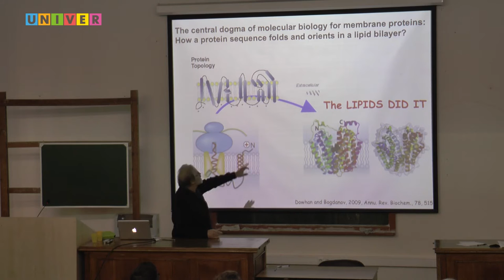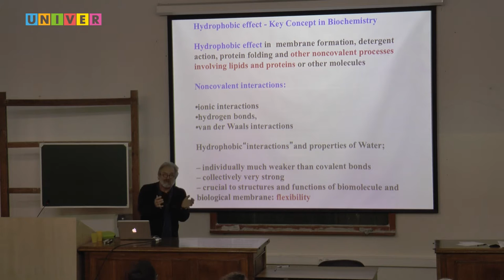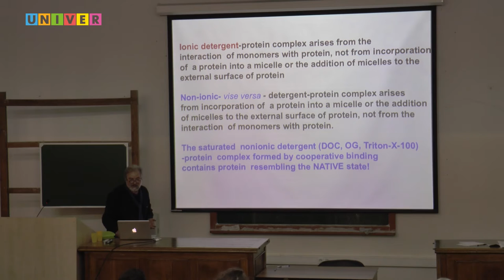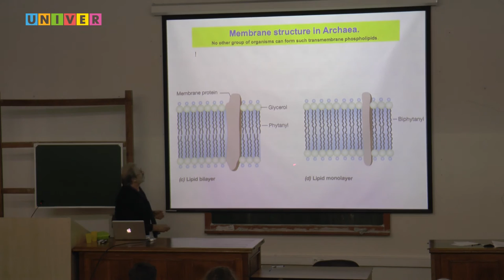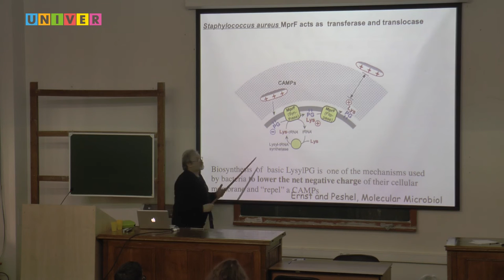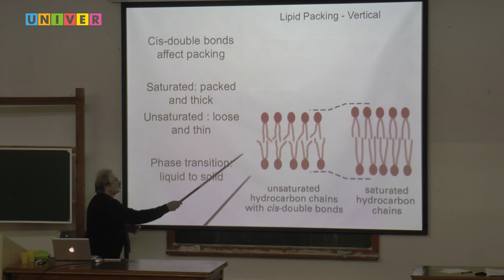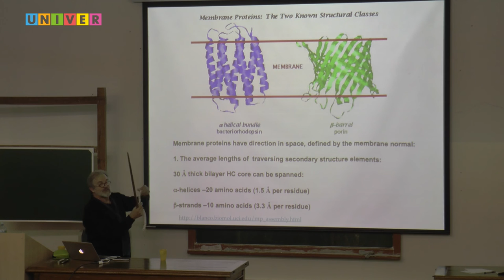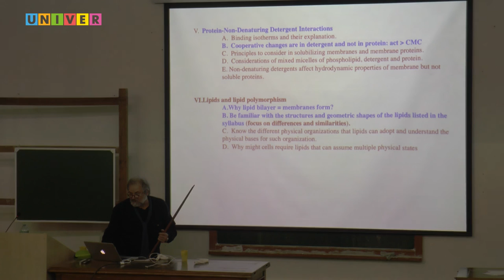Структура и функции биологических мембран. Лекция Михаила Богданова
Лекция заведующего лабораторией биохимии липидов, доцента кафедры биохимии и молекулярной биологии Центра наук о здоровье Университета Техас – Хьюстон Михаила Богданова (США (h-index - 30). Казанский федеральный университет / Институт фундаментальной медицины и биологии / Кафедра биохимии и биотехнологии. /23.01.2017/